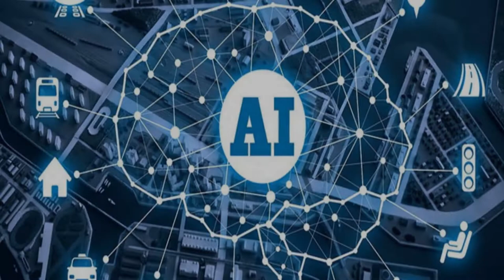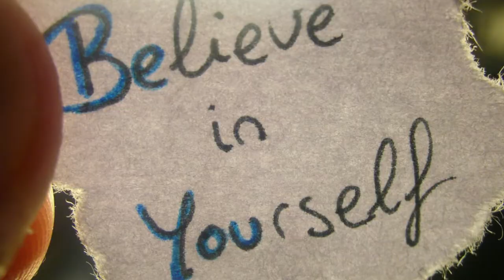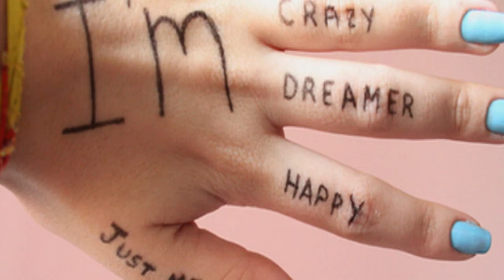Stolen dreams | Why you are not happy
Stolen dreams. Why you are not happy. We’re stuck in a mediocre life. Lost our dreams and living in autopilot. Living with fear and anxiety of the future. Living in our comfort zone not knowing what we really want in life. Have you had the same experience? Questioning “I’m not special. Who do you think you are?” “I’m not talented enough.” But really? You need to believe in yourself. The only reason why you’re not where you are now is because you’re not taking actions now that the future you will thank you for.

[tag]
Stolen dreams, stop being unhappy, why you’re not happy, chase your dreams, find your purpose, weaponize your belief, dream big, lost dreams, face new challenges, motivation, mediocre life